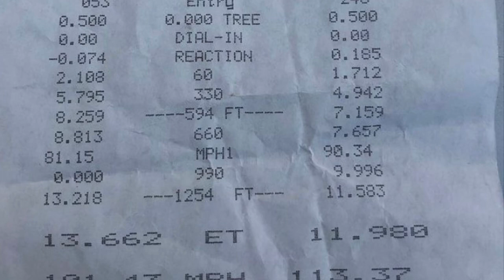EVO 8 hit BEST TIME 11.9 @113 Hilo Drag Race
Back in July 2020 brought my evo to the drags with new setup. Ran 14.4 stock tuned with downpipe and tomei exhaust system

Best Time 11.9 @ 113 mph

Mods:
HKS 272
1300 IDx (Injector Dynamics)
255 Walbro
Downpipe w/ Tomei Exhaust System
UPP Dump Pipe (Under Pressure Performance)
JMF Exhaust Manifold (Not Tuned w/ this setup)
Exedy Twin Disc Stage 5 w/ flywheel and ACT monoloc
Torque Solution Cable Bushings
Street tires Achilles ATR SPORT
Grimmspeed 3 Port BCS
Stock Evo 8 @ 30psi
Remote Tuned by @ DrBoost

Interested of getting your ride a vinyl wrap or detail:
Contact Royalty Auto Styling